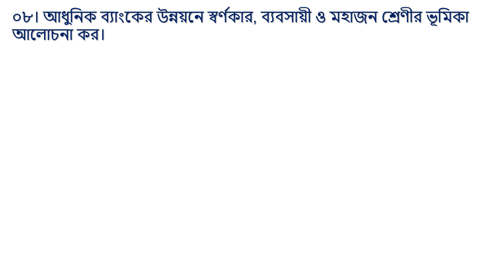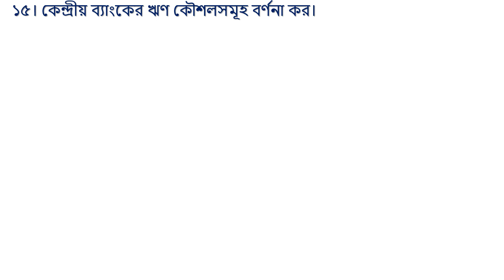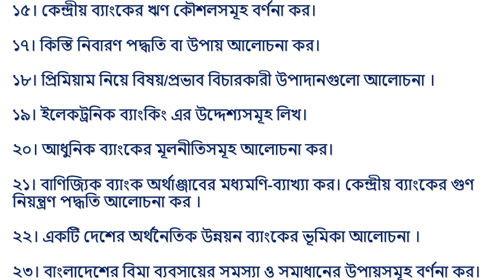অনার্স ৩য় বর্ষ ব্যাংকিং এবং বীমা তত্ত্ব আইন এবং হিসাব সাজেশন, Banking And Insurance Theories Laws